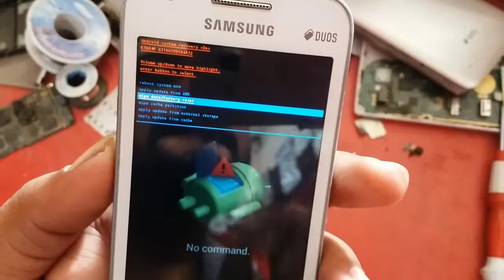How to fix a pattern lock problem|কিভাবে প্যাটার্ণ লক সমস্যার সমাধান করতে হয়|| ISMAIL TECHNICAL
In this video we show how to fix a pattern lock problem of SAMSUNG-SM-G318HZ

we upload regularly helpfull mobile technical related video which can help you.